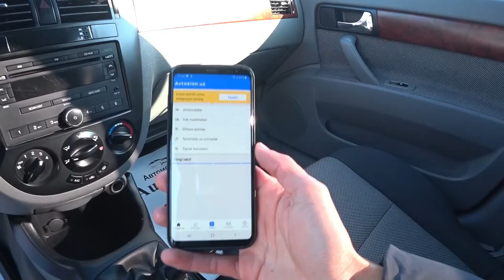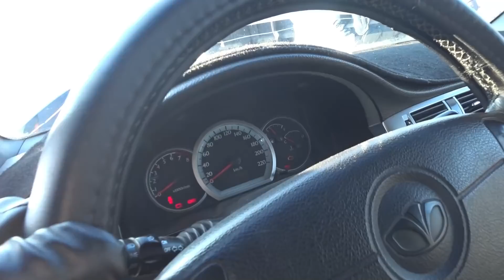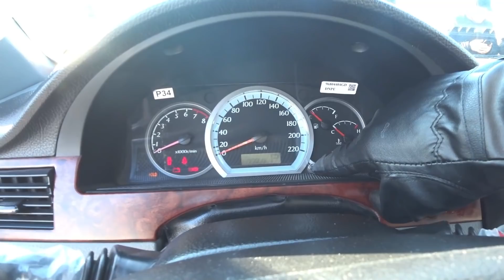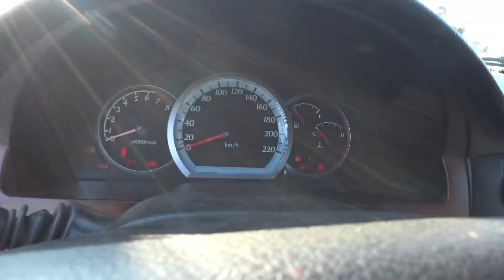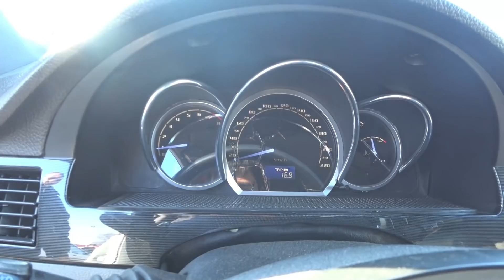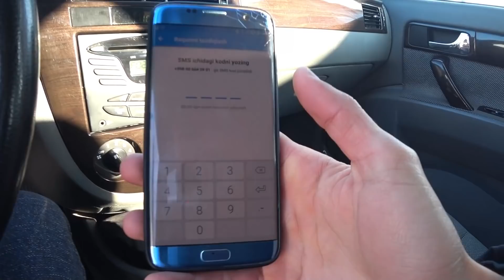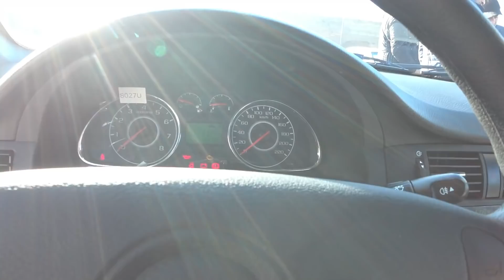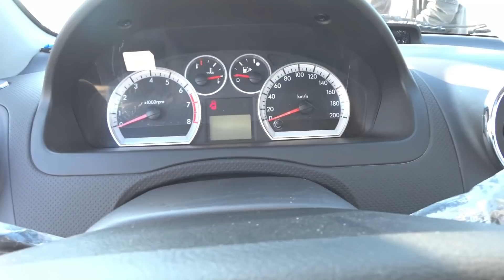15-ДЕКАБРЬ САМАРКАНД МОШИНА БОЗОРИ НАРХЛАР ТУШМОКДА . . . . .